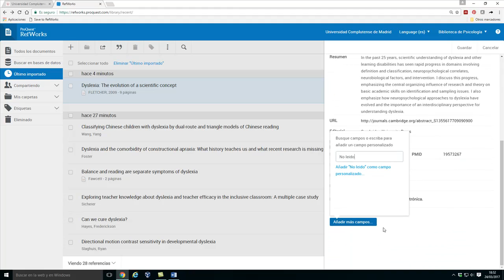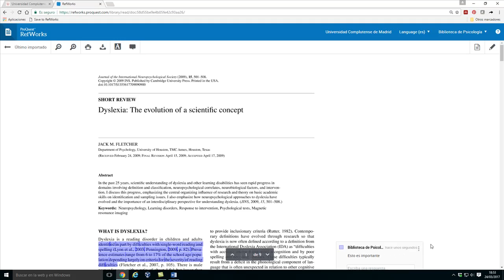11 Nuevo RefWorks. Editar referencias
Unidad 11:  Editar referencias